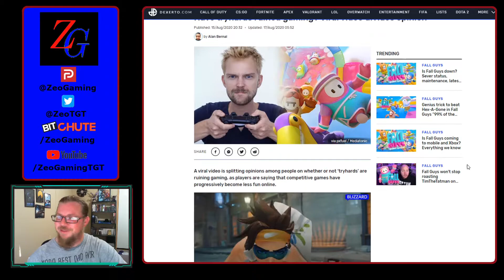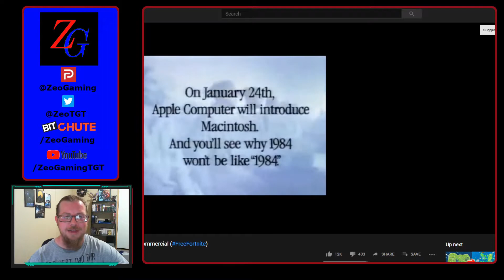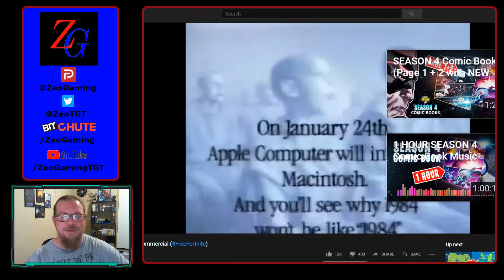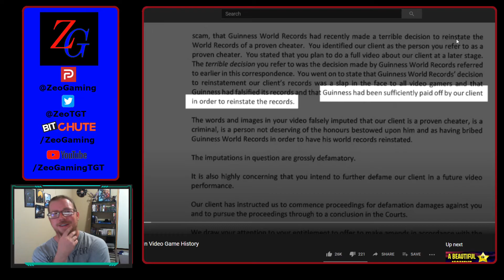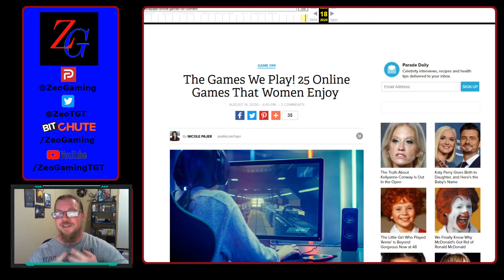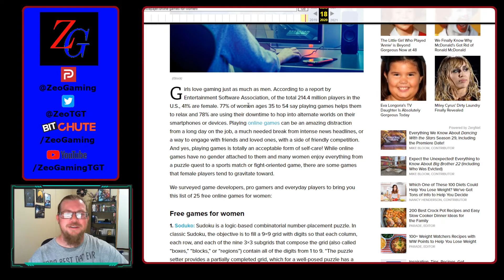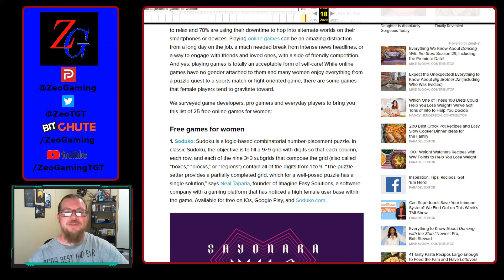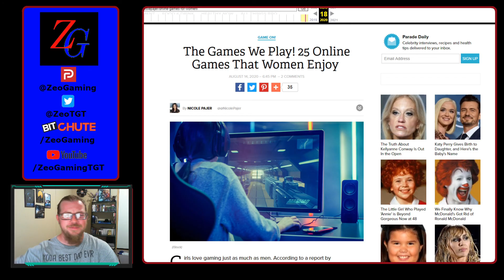08-30-20 Sunday Gaming Round Up | WoW Player Housing, Epic, And More!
Sunday Gaming Round Up | WoW Player Housing, Epic, And More!

-Source-

-Saturday-
BitChute -